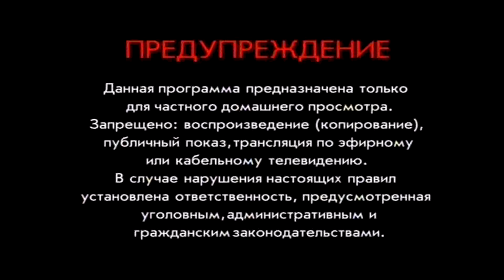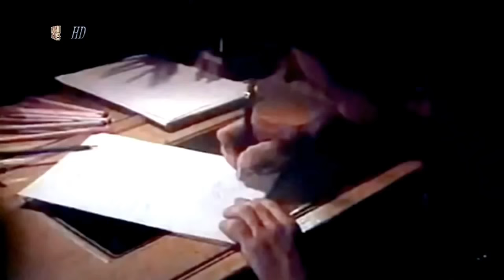* Scotch | FHD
▬▬▬▬▬▬▬▬▬▬ஜ۩۞۩ஜ▬▬▬▬▬▬▬▬▬▬
01. Disco Band
02. Delirio Mind
03. Take Me Up
04. Money Runner
05. Pictures
06. Mirage
07. Disco Band
08. Take Me Up
09. Money Runner
10. Mirage
11. Disco Band
12. Mirage
13. Delirio Mind
14. Disco Band
15. Loving is Easy
▬▬▬▬▬▬▬▬▬▬ஜ۩۞۩ஜ▬▬▬▬▬▬▬▬▬▬